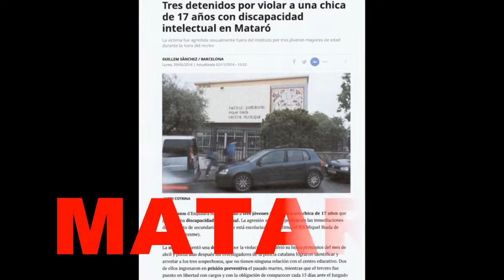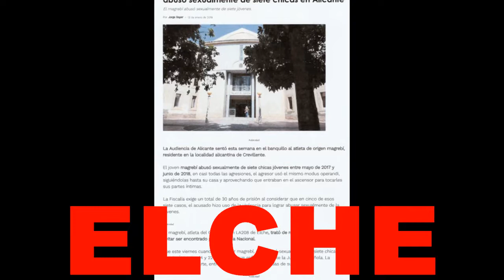Las OTRAS MANADAS, de las que no se habla por no ser `políticamente correcto´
Lo que ocultan las cadenas de tv y los principales periódicos: `Las OTRAS MANADAS´ | Bichopedia 439